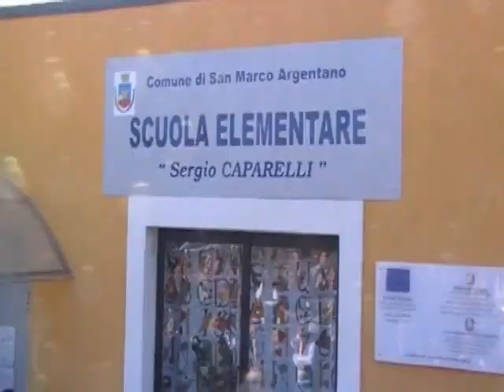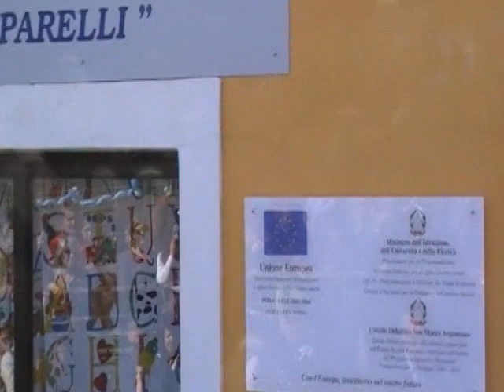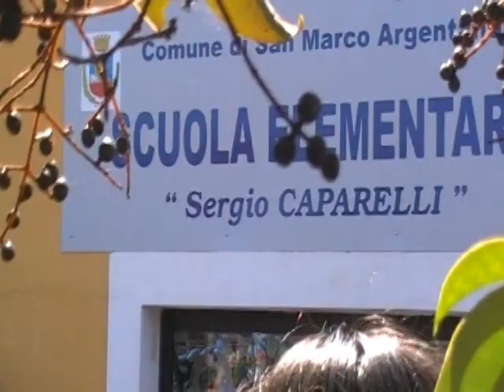A Sergio - San Marco Argentano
Intitolazione scuola elementare in contrada Iotta di San Marco Argentano al piccolo Sergio Caparelli - 7 aprile 2011.
Video amatoriale